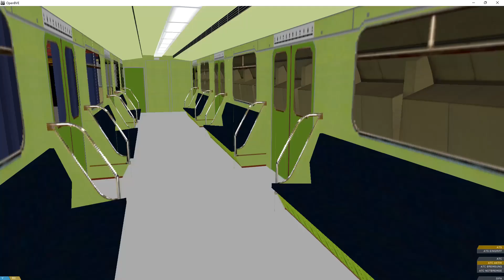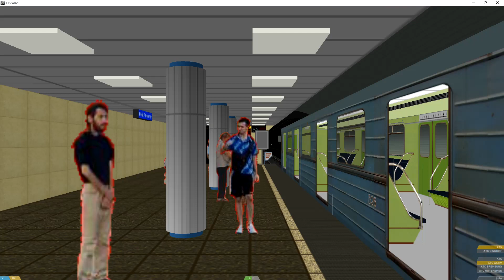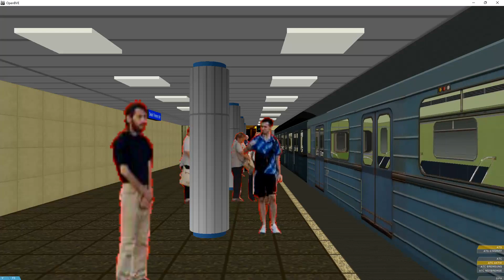OpenBVE - M3-as Metró - Újpest-központ - Deák Ferenc tér (81-717/714) part 22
Date of recording: 10/05/2023
Trainmodel: 81-717/714
Routename: M3 (Metroline M3)